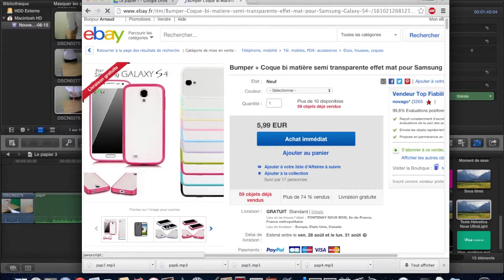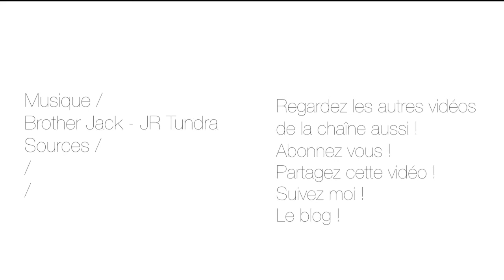FLIP COVER en CARTON ! - La papier ! #13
Yo tout le monde, aujourd’hui on va faire mieux qu’une coque … une flip cover en carton ! Et ça c’est cool !